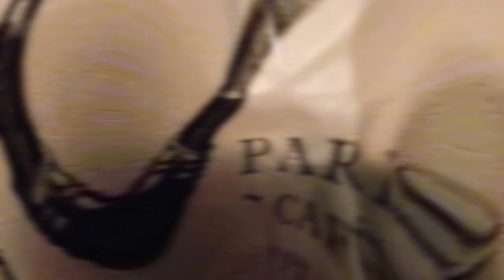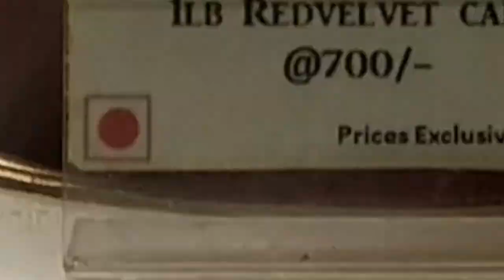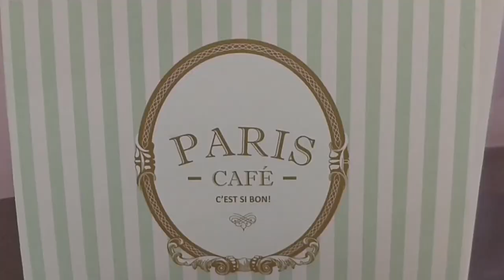Best Rainbow Cake In the City • Dream Come True CAKE at Paris Cafe • Kolkata Famous CAFE 🌈🍰🔥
A best dream come true cake i have ever tasted.
This place in ballygunj has some different fan base because of their awesome tasteful food and decorations.
In spite of being a little tiny place they have inside. Sitting arrangement is hardly for 12 people over here. But the decorations i must say its really auspicious.
The food quality and quantity is excellent here. The price is also very nominal.
My recommendation quotient is
9/10 for this place.
Really looking forward to go over here very very soon.

Location : 1, 1, Ashutosh Chowdary Ave, Opposite Ice Skating Rink, Ballygunge Park, Ballygunge, Kolkata, West Bengal 700019.

MySelf ► My name is KAMRAN KAMAL. I'm from KOLKATA and I'm also a travel agent. Now I am making video on Youtube. I make vlogs regarding Foods, Travel, Business and Gaming Related.
WITH
REACH OUT LOUD